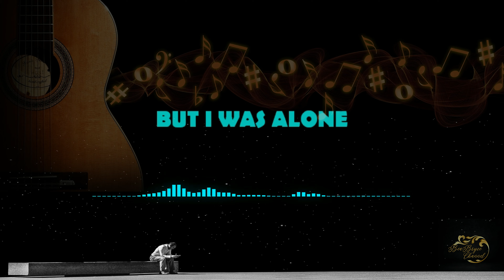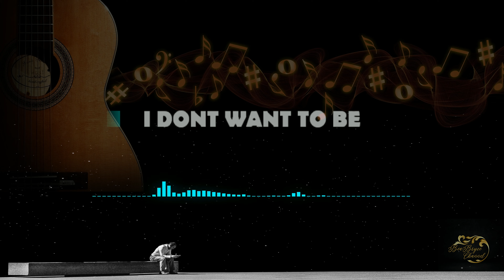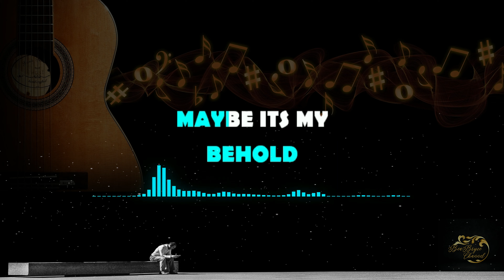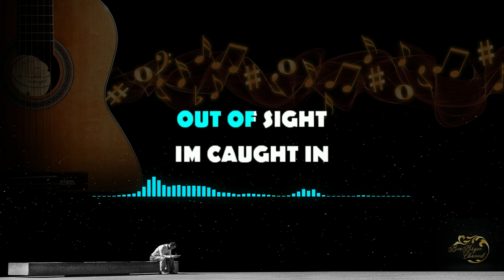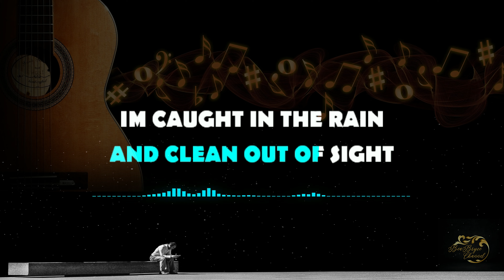ALONE | BEE GEES (Karaoke Song with Lyrics)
Alone bee gees karaoke song